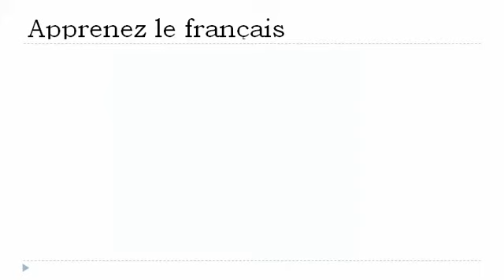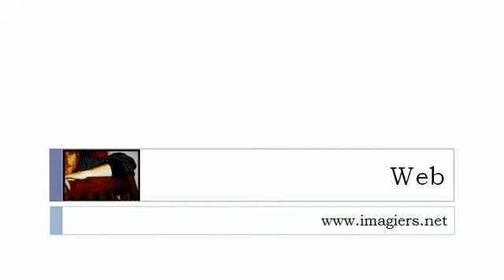学习法语的 = 从30到40的数字